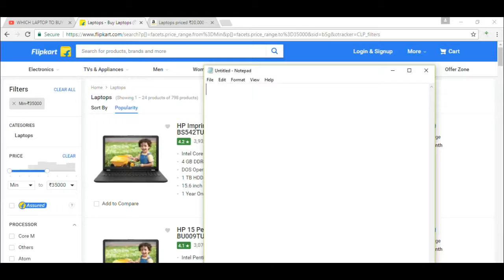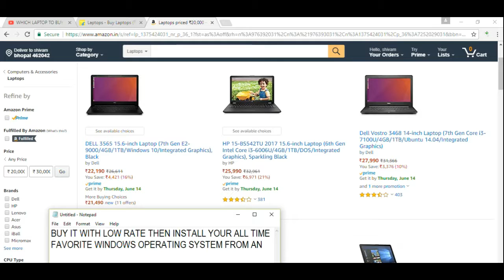Best Budget Laptops or Pc to Buy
IN THIS VIDEO I M GOING TO TELL YOU IF YOU WANT GOOD LAPTOP IN LOW RANGE YOU SHOULD WATCH MY VIDEO
laptop flipkart
best budget laptops in india
laptop price
laptop amazon
buy a laptop
laptop price in india below 15000
best laptop
dell laptop
laptop flipkart
laptop amazon
laptop price dell
hp laptop prices
lenovo laptop prices
laptop price list
buy cheap laptop online
mini laptop price
rate and price
laptop flipkart
hp laptop prices
lenovo laptop prices
laptop amazon
sony laptop prices
laptop price dell
laptop price in india
laptop price list